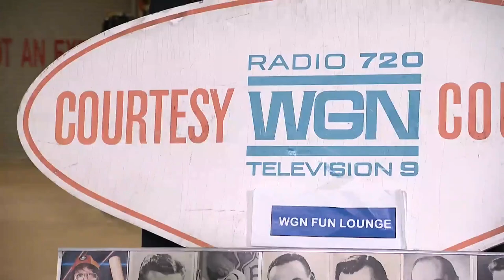Courtesy Desk: Who is the WGN Wizard?